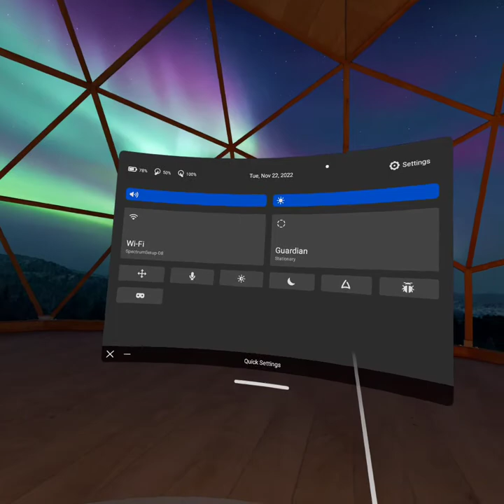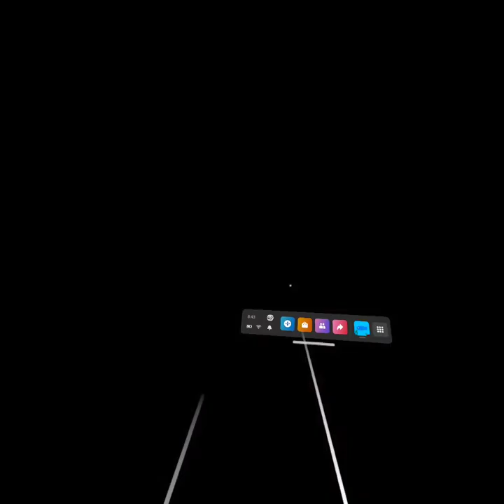Playing Gorilla tag 😀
i think i find endishere